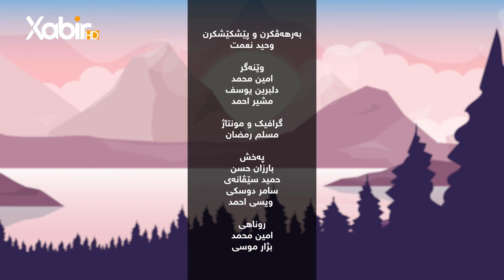بەرنامێ نه‌سیمێ سوبه‌هێ | ماموستا وەحید سندى